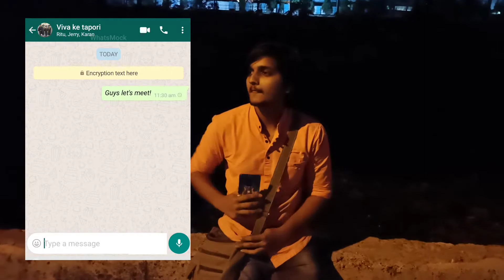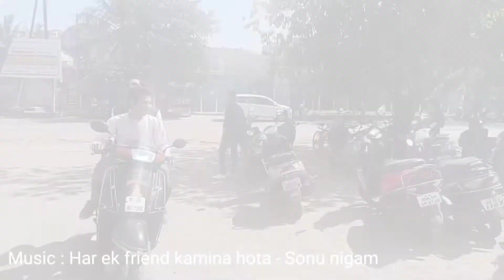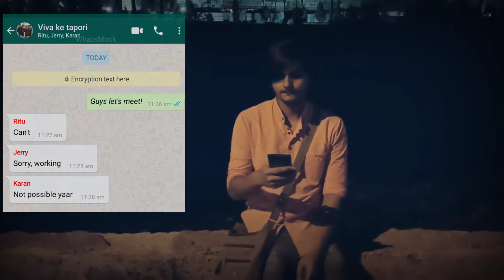College Life!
actors
Pavan Joshi
Shubham Wadkar
Ritu Jha
Karan Patel